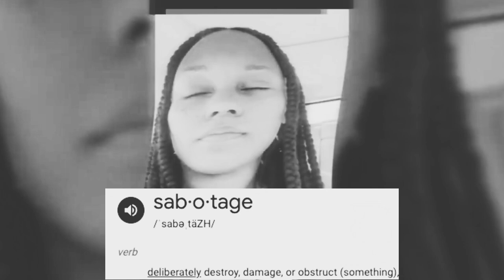Self Sabotaging in the Last Days